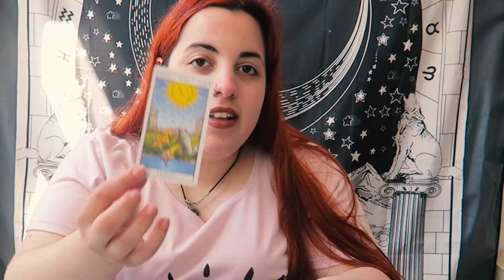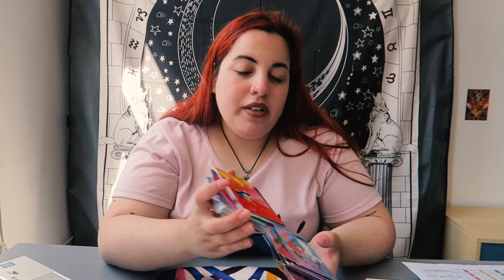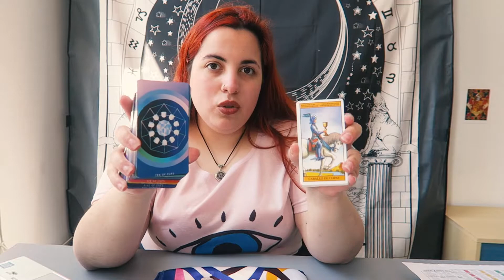TAROT: TODO lo que Tenes Que SABER (Parte DOS) - Mica Lambardi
Bienvenidxs a un nuevo video! La segunda parte de El Rincón de Mica, Capitulo 2: Tarot! Los voy a estar leyendo en los comentarios.
Nos vemos el domingo con un  nuevo vlog!